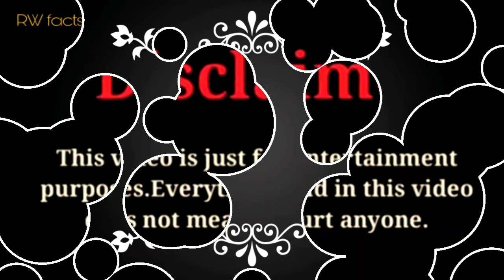Lexi Rivera vs Brianna Guidry vs ZHC vs Keemokazi |Lifestyle Comparison 2024 |RW Facts & Profile